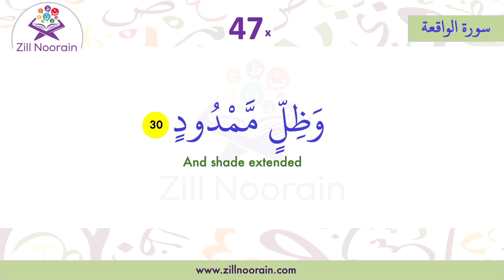56 Surah Al Waqaih Verse 30 | Repeated 50x | Memorization Series